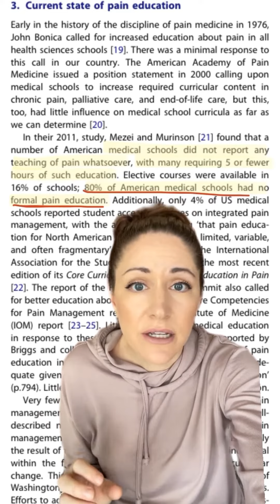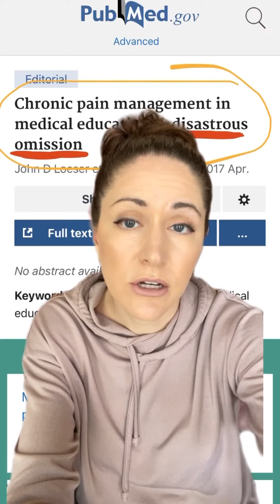Chronic Pain Education in Medical Schools: a DISASTROUS OMISSION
What would happen if you asked your doctor about nervous system retraining?

Odds are, they wouldn't be able to answer your question because they don't know enough about it.

But that isn't because this is pseudoscience or something I just made up on my own.

I strongly value evidence-based care and I won't tell you anything that isn't backed by pain neuroscience research or clinical trials.

Docs don't know about this stuff because they aren't taught it in medical schools.

And think about it, even those who are taught even just the slightest bit about pain neuroscience and the role the nervous system plays in the experience of pain, end up doing residencies with doctors who also probably haven't been taught any of this stuff.

New doctors in residency tend to mimic what they see their attendees doing.

Not only that, MEDICAL school teaches our providers to practice MEDICINE.

And for whatever reason, teaching someone what they can do on their own to improve their pain and their health isn't considered medical care.

So those docs who did get up to 5 hours of pain care training, probably learned the MEDICAL management side of things - not the nervous system retraining side of things.

Make sense?

I'd love to know what your doctors have said when you asked them about this.. and what you think..